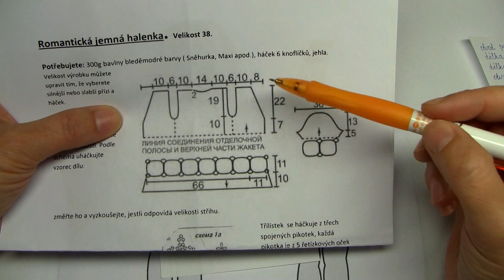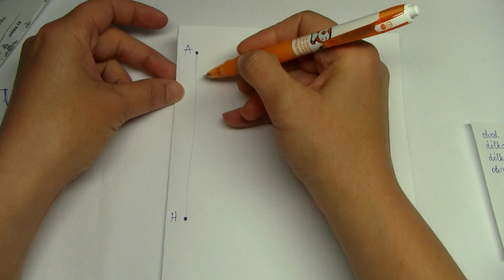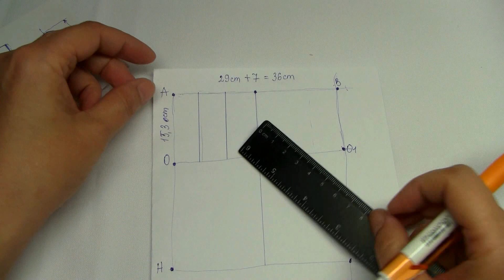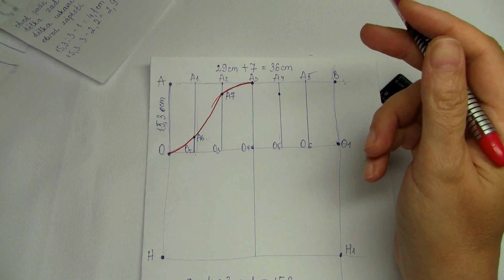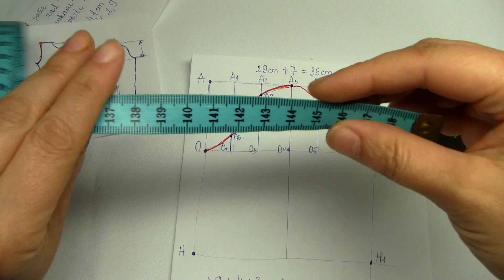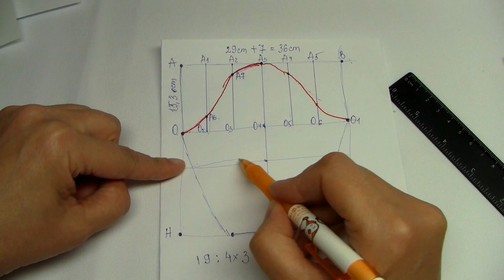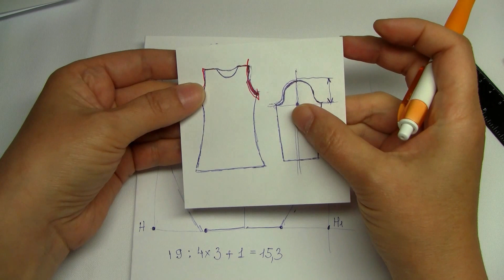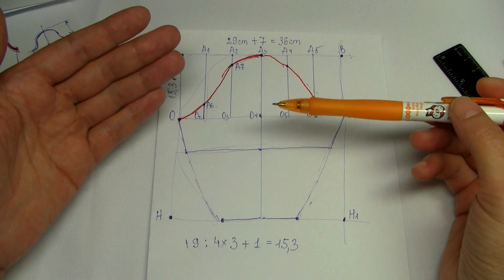Jak udělat stříh rukavu.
Jak udělat rukav pro háčkování nebo pletení. V dalším díle ukážu jak udělat samotný průramek na předním nebo zadním díle.